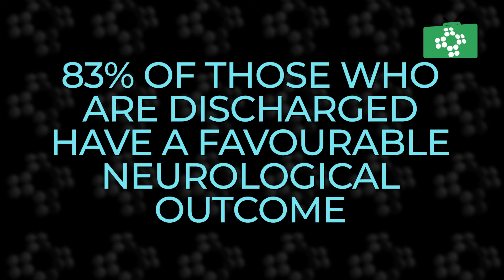In Hospital Cardiac Arrest Facts 2021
In this video, we will look at some in-Hospital cardiac arrest otherwise known as IHCA, facts from data in the UK Resuscitation Council guidelines 2021. Information on the epidemiology and outcomes of IHCA are provided by the National Cardiac Arrest Audit (NCAA). This is a joint initiative between Resuscitation Council UK  and the Intensive Care National Audit and Research Centre. NCAA receive data from 197 hospitals across England, Wales, Scotland and Northern Ireland.

The annual incidence of in-hospital cardiac arrest (IHCA) is 1 to 1.5 per 1,000 hospital admissions.

The average age of those sustaining an IHCA is 70 years and about a quarter or 26.7% are aged 16-64 years.

85% of cardiac arrests occur on hospital wards and in patients admitted to hospital for medical reasons.

The initial rhythm is shockable in 17% of cardiac arrests, pulseless electrical activity 52%, asystole 20% and the remainder are unknown or undetermined.

The Return Of Spontaneous Circulation is achieved in just over a half or 53% of those who are treated by a hospital’s resuscitation team for IHCA.

23.6% of those who are treated by a hospital’s resuscitation team for IHCA survive to hospital discharge.

And finally, More than four out of five or 83% who survive to hospital discharge have a favourable neurological outcome.

First Aid Show is provided by ProTrainings Europe Ltd.  We offer 350 different course titles as classroom, virtual, hybrid, blended and video online training.  We have a network of over 1500 instructors and we offer a one-stop shop for training and equipment.